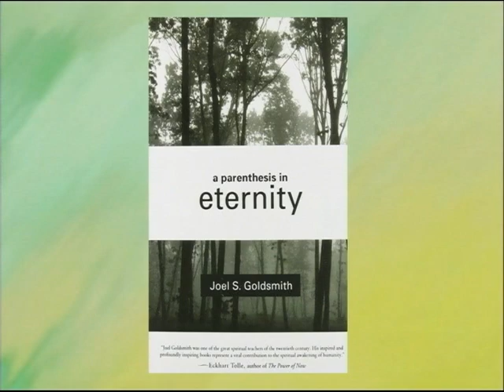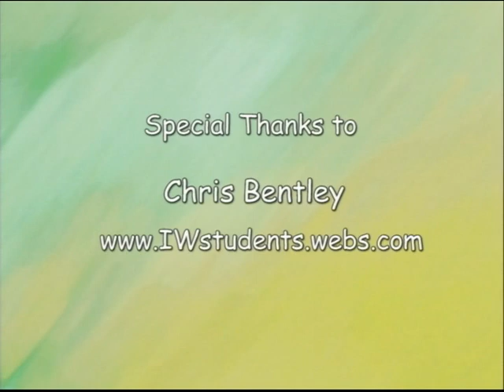A Parenthesis in Eternity by Joel S. Goldsmith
"A Parenthesis in Eternity" by Joel S. Goldsmith. This book began Penelope Chatterton's commitment to the Infinite Way Movement, offering a mystical way of life.